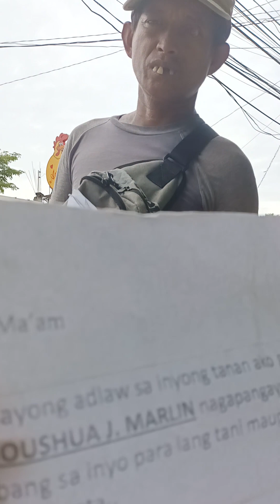22 July 2023